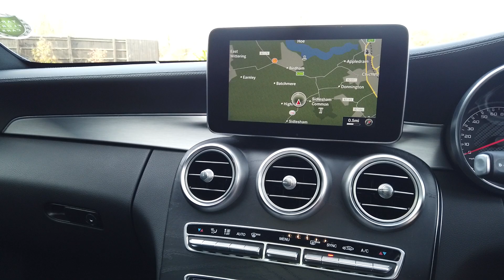Mercedes-Benz AMG C63 Premium Coupe Automatic in Iridium Silver 2016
Mercedes-Benz AMG C63 Premium Coupe Auto Registered April 2016 (16 Reg) Finished in Iridium Silver Metallic with Black Nappa Leather Interior | 19 Inch AMG Alloy Wheels Finished in Matt Black | Heated Electric Front Seats with Memory Function | Switchable Sports Exhaust System | Panoramic Tilt and Slide Sunroof | Keyless Entry and Start | Burmester Sound System | COMAND Satellite Navigation with Touchpad and Rotary Push Button | Bluetooth and USB Connectivity | DAB Radio | Reversing Camera with Front and Rear Sensors and Active Park Assist | Cruise Control | Traffic Sign Recognition | Dynamic LED Headlamps with Auto High Beam | Interior Ambient Lighting | Powerfold  Exterior Mirrors | Fitted Floor Mats.